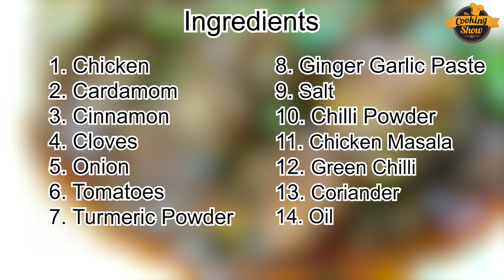Hyderabadi Chicken Curry Recipe For BACHELORS | Quick & Easy Recipe!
In this video, I'm showing you How To Make Hyderabadi Chicken Curry Recipe!